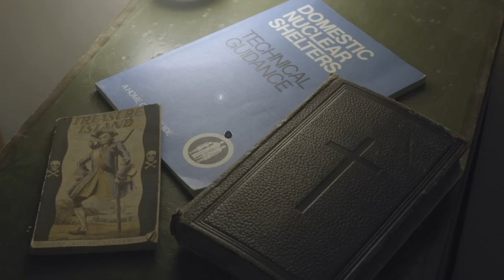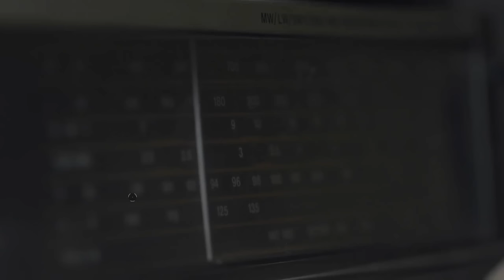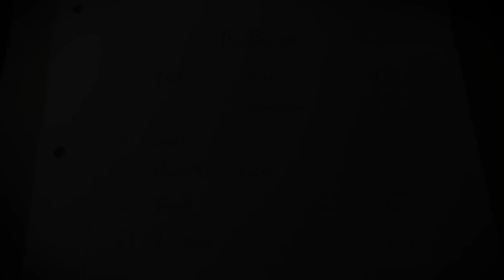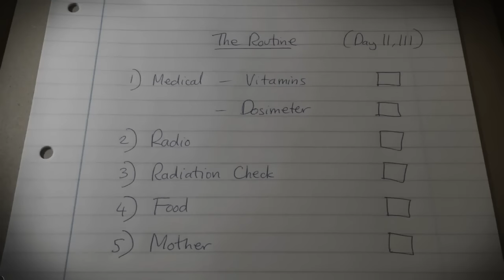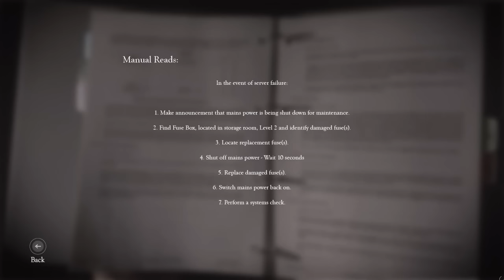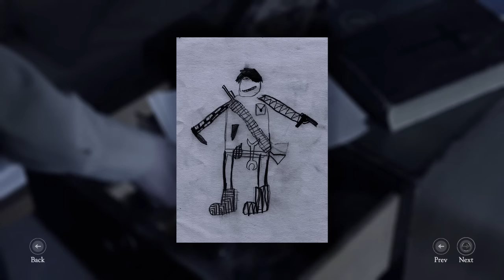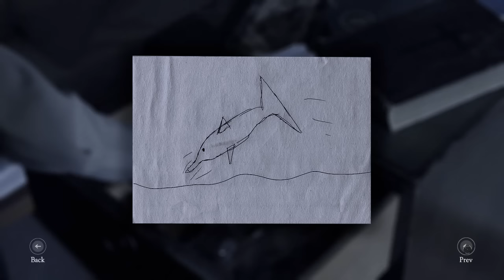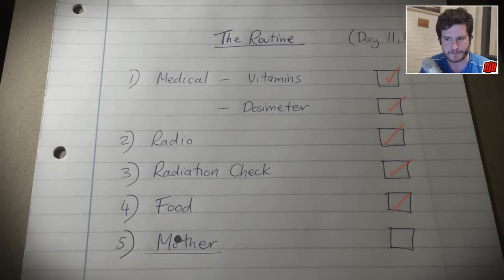ROUTINE - The Bunker Part 1 | PC Horror FMV Game Let's Play | Walkthrough Gameplay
An all new FMV game set inside a nuclear bunker.

Video Games Just Got Real

The Bunker is a completely live action experience with zero computer generated effects, filmed on location in a decommissioned government nuclear bunker with a plot crafted by writers and designers behind titles like The Witcher, SOMA and Broken Sword, and incredible cast including Adam Brown (The Hobbit) and Sarah Greene (Penny Dreadful, Assassin’s Creed 3).

Key Features:
An incredible cast, including Adam Brown (The Hobbit), Sarah Greene (Penny Dreadful), Grahame Fox (Game Of Thrones) and Jerome St. John Blake (Star Wars)
Totally live action - No CGI, no motion capture, shot on location in a genuine decommissioned nuclear bunker
A complex, twisting plot written by award-winning screenwriters and designers behind Broken Sword, The Witcher and SOMA
Hidden secrets, documents and recordings to explore the mystery further
Neo-retro soundtrack by composer Dom Shovelton